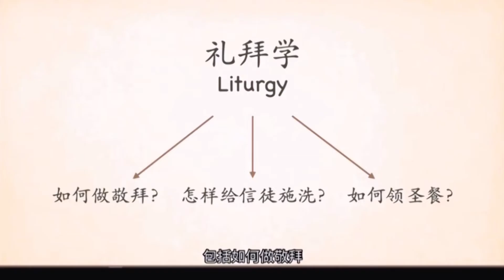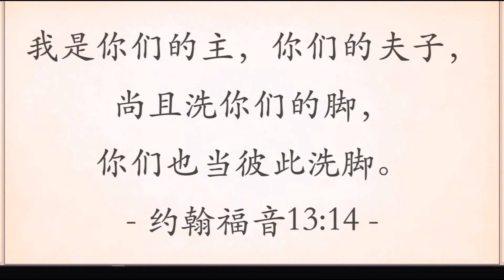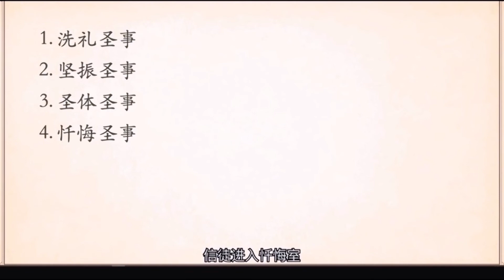BREAD UNIVERSITY 2 Ecclesiology, Sacraments, Dr. Choi 교회론 8 성례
Roman Catholic has 7 sacaments while protestant chuch has  only two, baptism and Lord's supper. What made the difference?